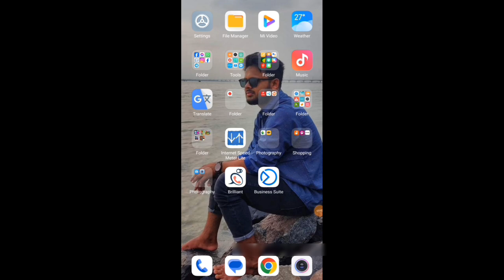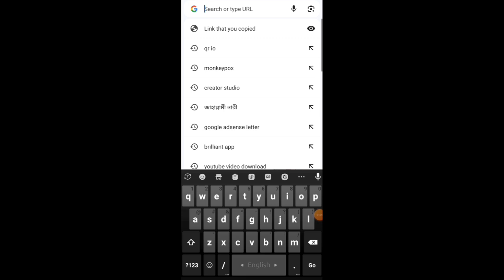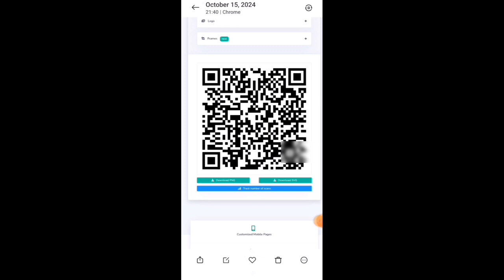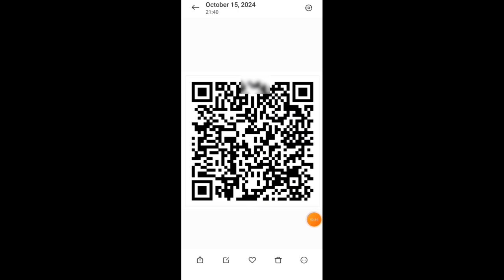How to Create QR Code For Facebook Account | নিজের ফেসবুকের QR Code তৈরি করুন | QR Code Scanner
All kinds of technical videos & Mobile review are uploaded to this channel.